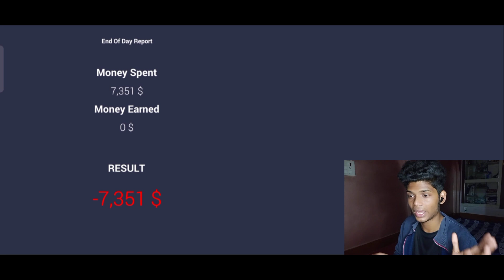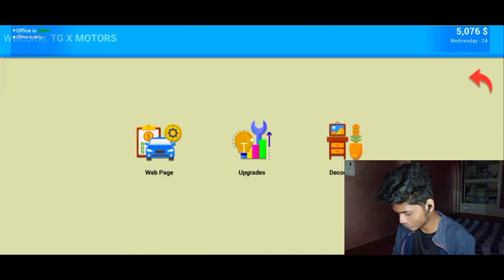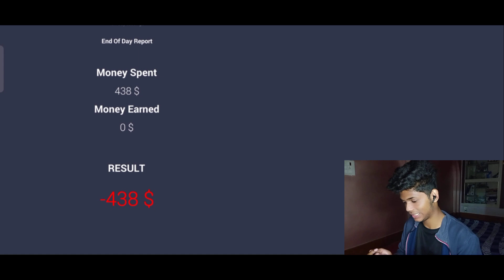WIN 10000$ IN DRAG RACE|| CAR FOR SALE SIMULATOR 2023 GAMEPLAY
WIN 100000$ IN DRAG RACE|| CAR FOR SALE SIMULATOR 2023 GAMEPLAY